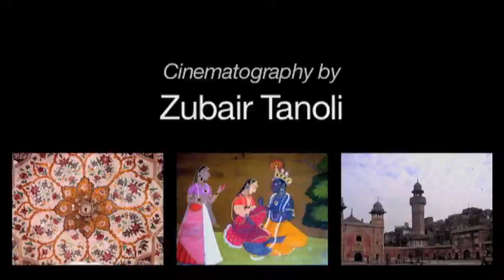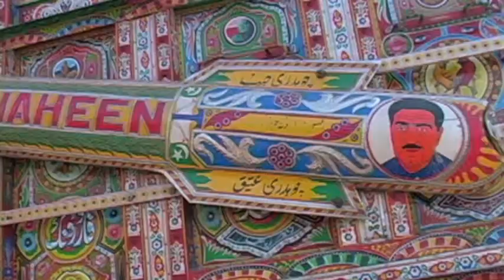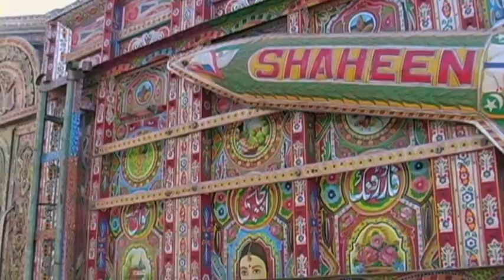Pakistan One on One - Official Trailer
Pakistan is constantly in the news yet we know very little about the people of Pakistan. This short documentary tries to bridge that gap by answering the question: what does the man or woman on the streets of Lahore think about America. Shot entirely in Lahore, Pakistan One on One is a broad survey of public opinion about issues of interest to Americans such as democracy in Pakistan, the War on Terror, the Taliban and American foreign policy in the region. Pakistan One on One is directed and produced by Mara Ahmed. DVDs are available for purchase.